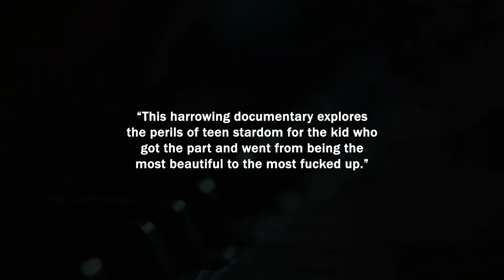John Waters's Best Films of 2021 (teaser)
Visit Artforum.com to read John Water's Top Ten in the December issue

Waters’s debut novel, Liarmouth: A Feel-Bad Romance (Farrar, Straus and Giroux), will be published in May 2022.